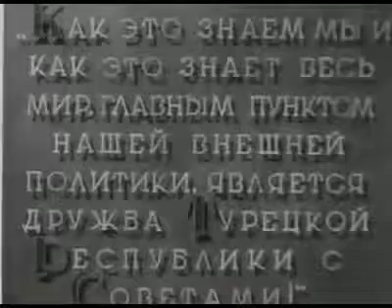İsmet İnönü Speech - Historical Records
İsmet İnönü speech for 10th anniversary of republic